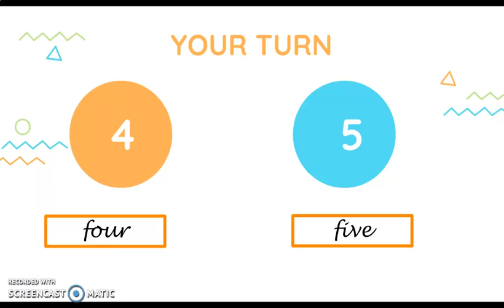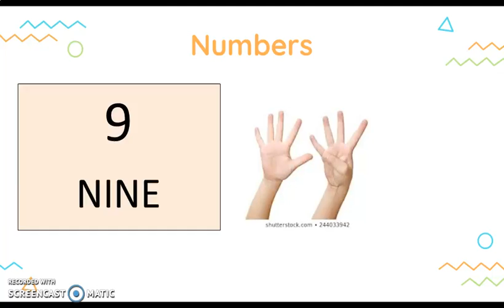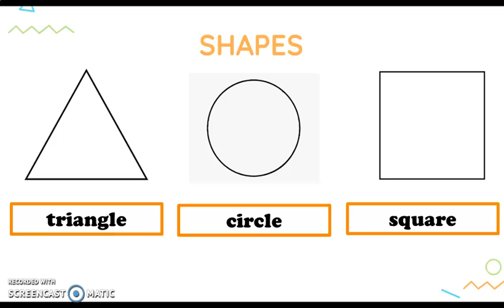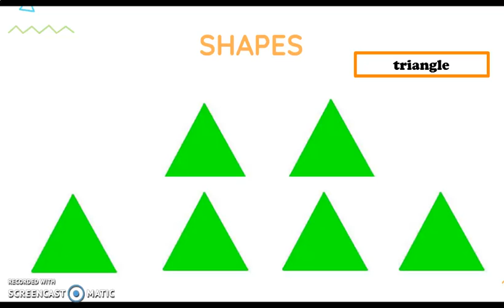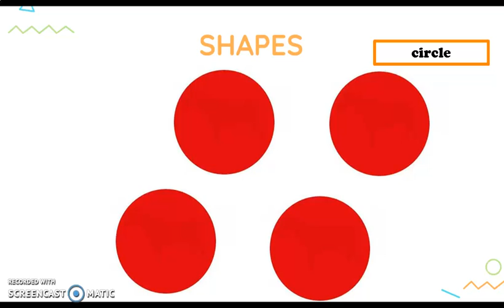Los números y las formas geométricas. 1er nivel semana 4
Los números y las formas geométricas.  1er nivel de Educación inicial. Semana 4